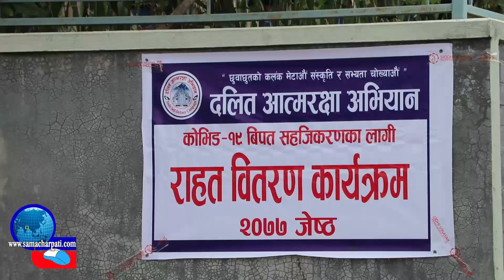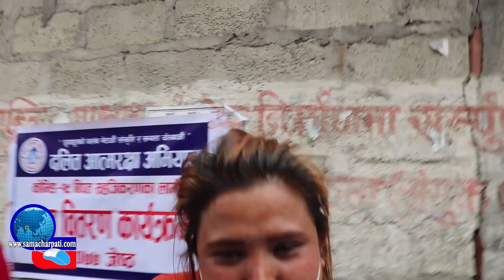लकडाउनको बेला यस्तो ठाउँमा गर्नुपर्छ सहयोग !! हेर्नुहोस कसले गर्यो यति राम्रो काम Jaumaya Hitang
लकडाउनको बेला यस्तो ठाउँमा गर्नुपर्छ सहयोग हेर्नुहोस कसले गर्यो यति राम्रो काम Dalit Atma Rachhya Aviyan | Jaumaya Hitang